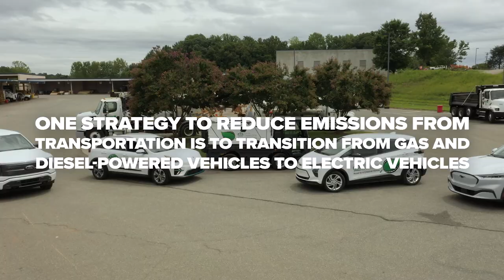Charlotte's Commitment to Clean Transportation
Road and train transportation account for 40% of the city's total greenhouse gas emissions. The City of Charlotte is transitioning from gas and diesel-powered vehicles to electric vehicles to help reduce those emissions,

On average, electric vehicles emit 82% fewer emissions than traditionally fueled vehicles.

As the city develops its electric vehicle strategy, it will use community feedback to plan the expansion of public electric vehicle charging. While most charging happens at home, motorists also need opportunities to charge on the go.

Take our brief electric vehicle survey to help create a cleaner future for Charlotte.